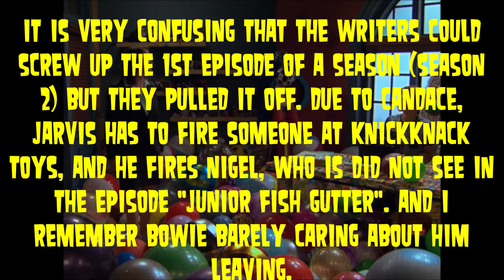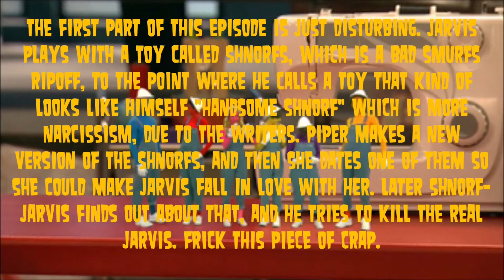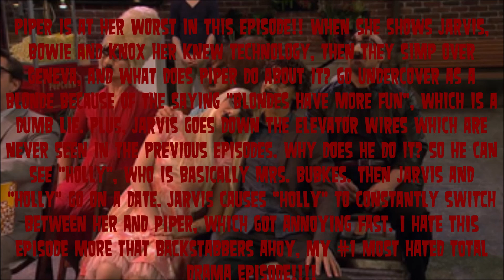Top 10 Worst Some Assembly Required Episodes